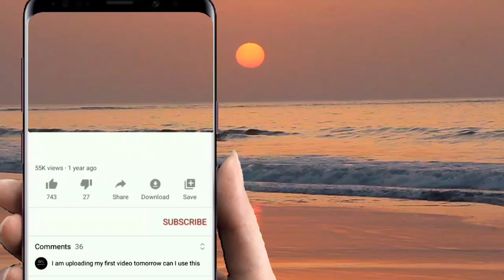pakiring pangalayan /19/06/2022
majlis kahwin area telipuk labau music by DOREMI GROUP igal igal bajau suluk traditional and Love song ta'usug mix comedy